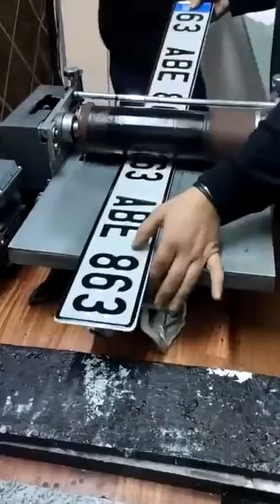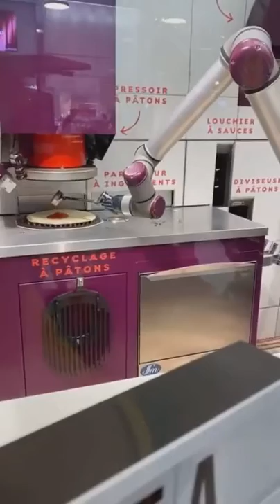Machine/man work -1